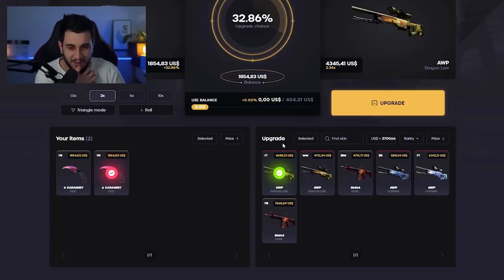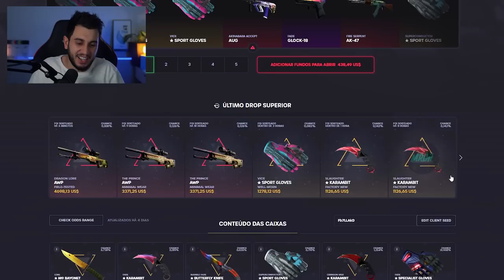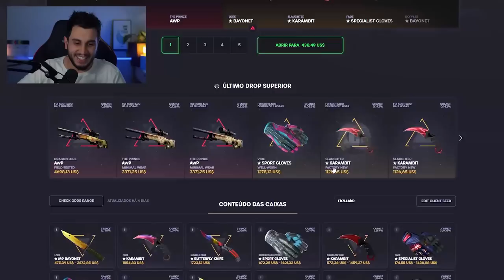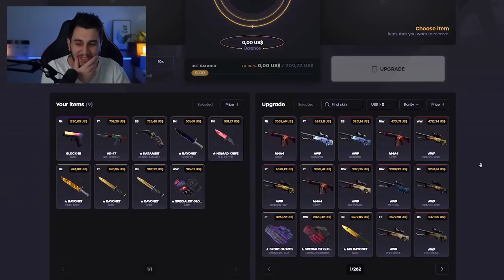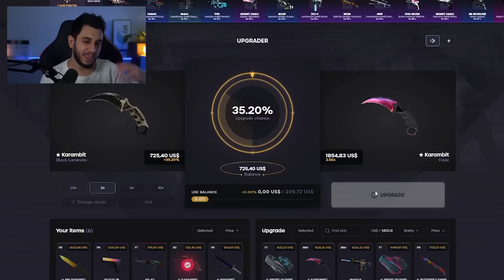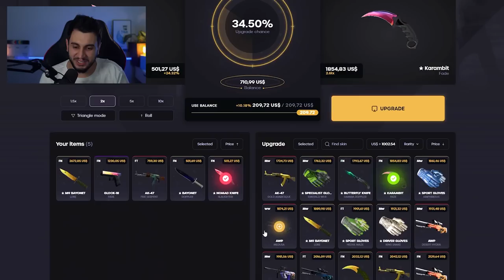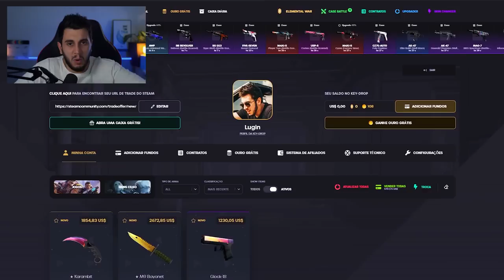ABRI 10 VEZES A CAIXA DE R$2300 DA DRAGON LORE